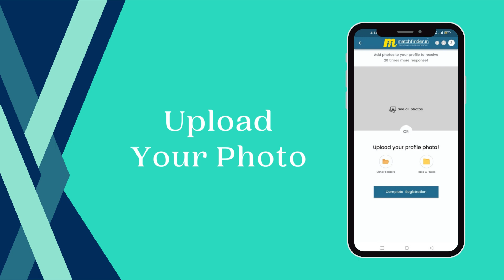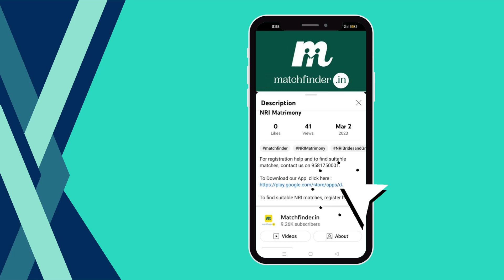మ్యాచ్ ఫైండర్ - విశాఖపట్నం వివాహ సంబంధముల కొరకై - 9581750001 || Matchfinder Matrimony